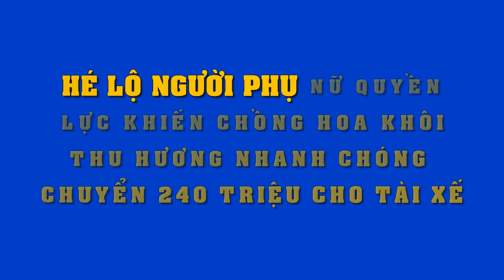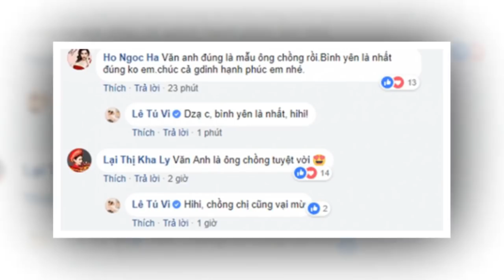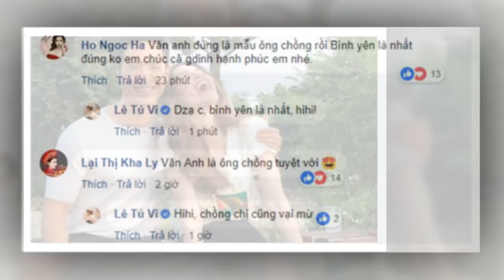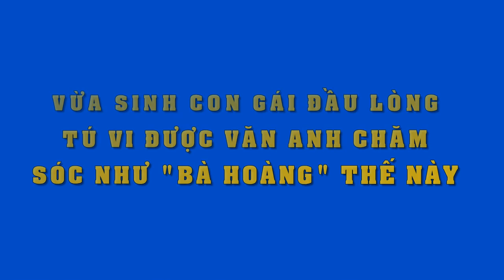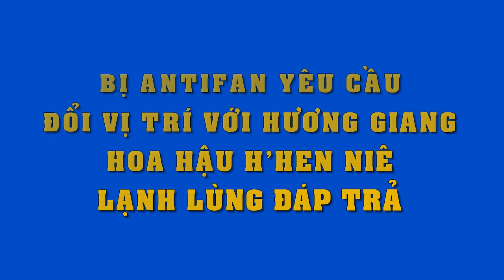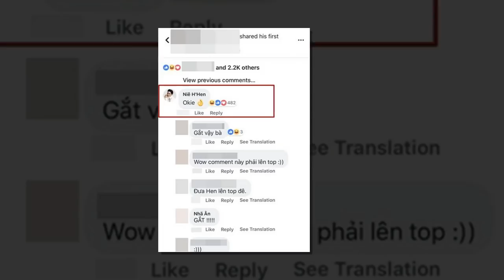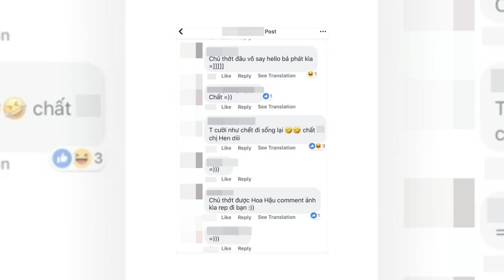Sự thật bất ngờ đằng sau câu chuyện doanh nhân Hoài Nam tức tốc chuyển 240 triệu cho tài xế